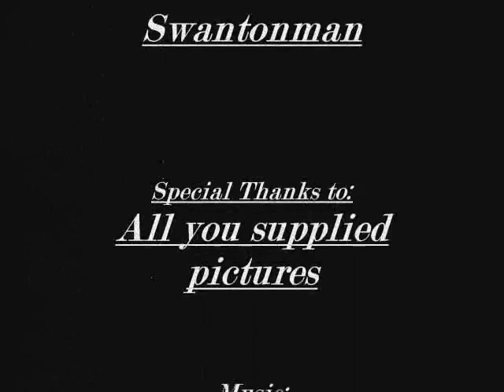Code X Movie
The FINAL code x movie. (i hope)